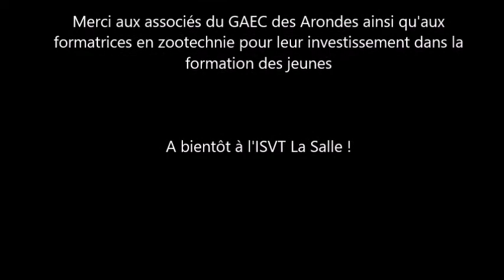Les CAP de L'ISVT en travaux pratiques (soins aux veaux)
2 formatrices de l'ISVT ont accompagné le groupe de CAP Métiers de l'Agriculture pour des travaux pratiques sur une exploitation partenaire.